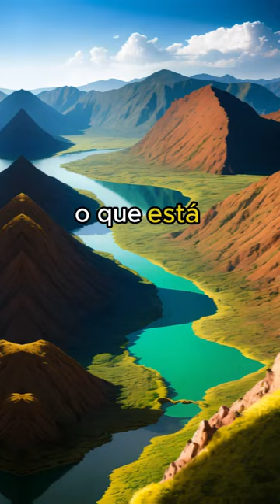A profecia do Rio Eufrates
** AVISO IMPORTANTE **